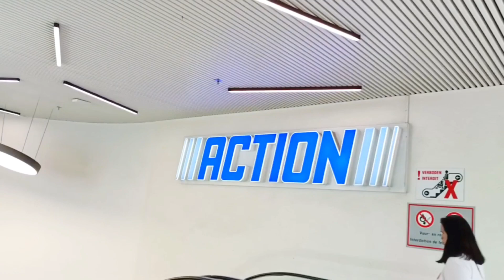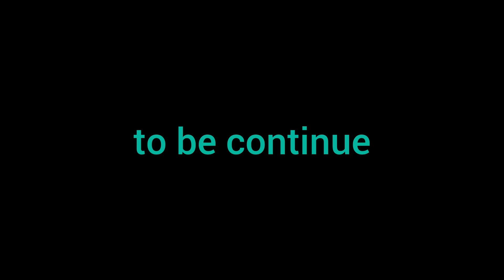দেশে যাবার প্রস্তুতি|Preparing to return in Bangladesh 🇧🇩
হঠাৎ করেই বাংলাদেশে যেতে হচ্ছে। অনেক অল্প সময়ের মধ্যেই তাই অনেক প্রিপারেশন নেওয়া লাগছে। দেশে অনেক আত্মীয়-স্বজন পরিবার রয়েছে তাই অনেক কিছুই নিয়ে যেতে হয় প্রতিবার। সবকিছু মিলিয়ে খুব ব্যস্ত সময় পার করছি।